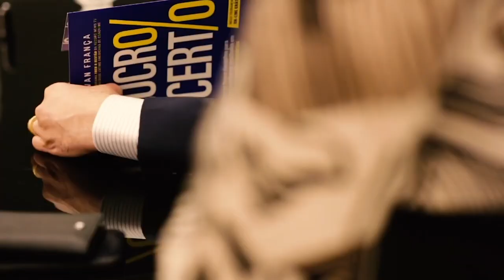O QUE É UMA CRENÇA LIMITANTE? | Sulivan França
Aprenda como realmente lidar com as temidas crenças limitantes nesse vídeo e veja que é mais simples do que se imagina.